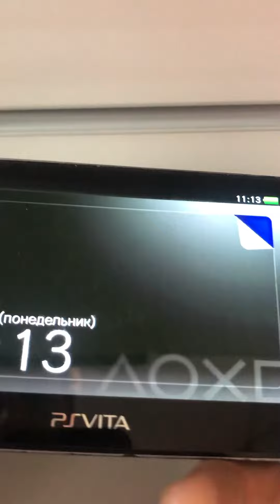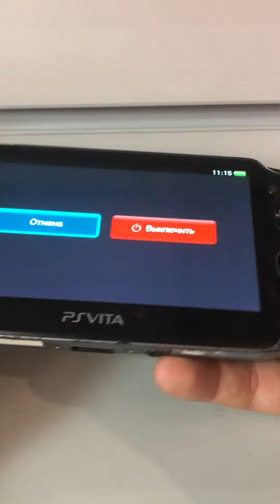Psp vita 7124